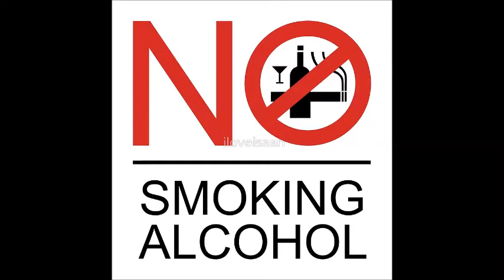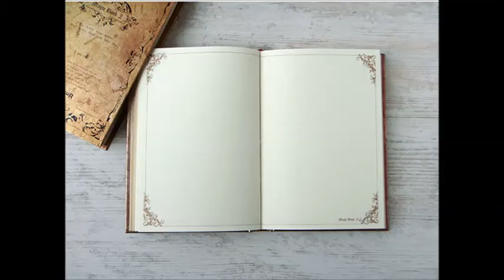THE INTERVIEW |Comedy shortfilm |By ultra crazy kids